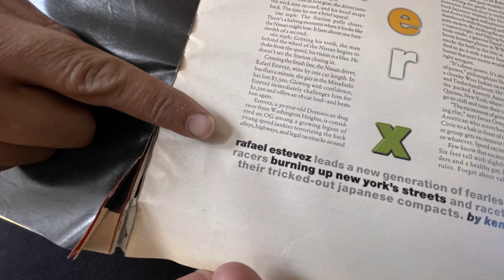Ralphy 101: 10 Facts about the Legendary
If "Ralphy Estevez" is a name that's new to you, then start here!

Ralphy 101 is your introduction to the streetracer from washingtonheights whose story inspired the fastandfurious movie franchise. You'll learn about the magazine article that started it all, his shop in New Jersey, his personal racecar, the fastest he's ever gone at the track, and more. You'll also meet Ralphy's wife, Carmelina.

0:00 Introduction
0:12 I am Racer X
1:30 I am not Dominic Toretto
3:06 DRT
4:12 Coche Bomba
5:42 The fastest I've ever gone
8:22 My first car
10:03 Arrested for street racing?
13:37 Magazines
16:47 My racing idol
18:26 My second favorite hobby

Ralphy’s shop is called DRT and is located in South Amboy, NJ

RALPHY’S RACING WORLD is the official YouTube channel of Ralphy Estevez, the legendary NYC streetracer whose story inspired the fastandfurious movie franchise.